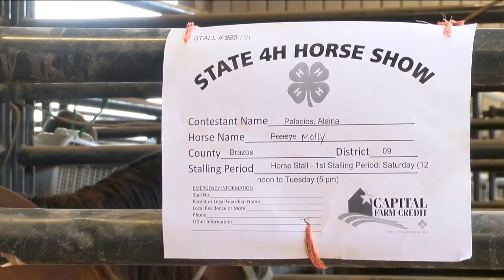4-H State Horse Show in Abilene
4-H State Horse Show in Abilene